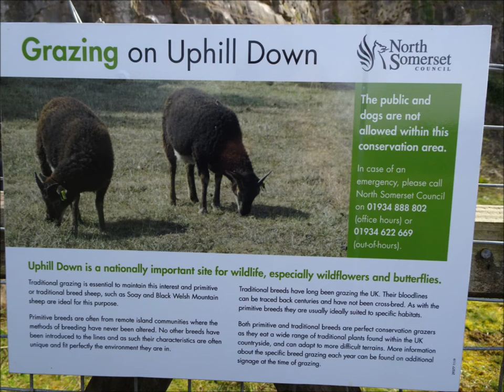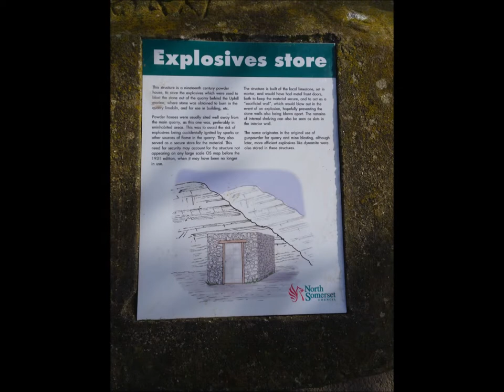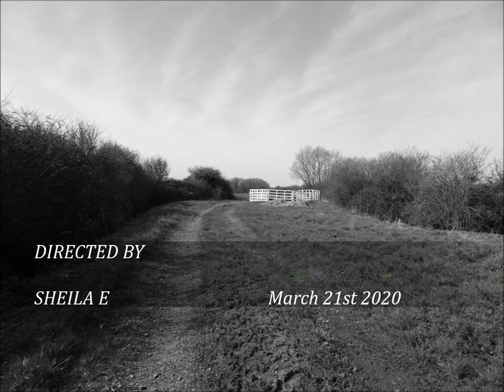A Spring Circular Walk, Part II,'Leaving Uphill Along the Drove' by Sheila, March 21st 2020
After  passing by Uphill Marine Lake and the church of St Nicholas on the hill I  wander down a narrow track and then climb over a gate to walk along the Drove---a muddy  route which the cattle have recently churned up so it was quite boggy in places---I pass  3 ladies  also out enjoying the Spring air and  say Hi to the cows recently released into the field from the drove. Quite a walk ahead  of me today between 7 and 9 hours altogether as I wander taking photos and videos --so great to have good weather  at last after such a long Winter with many grey stormy days...More videos to follow folks for dedicated fans, the Americans, the Russians and unheard of parts of the World and maybe  outer space as well--